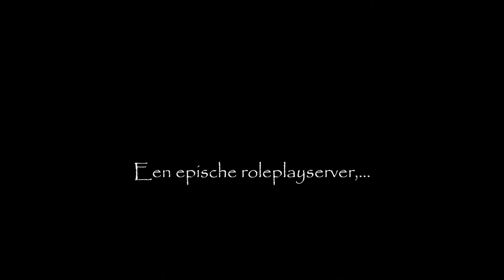Thronecraft Trailer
Thronecraft is terug! En deze keer doet Bloemkoolgaming mee, dus zullen wij voor jullie weer een hoop nieuwe video's kunnen maken.